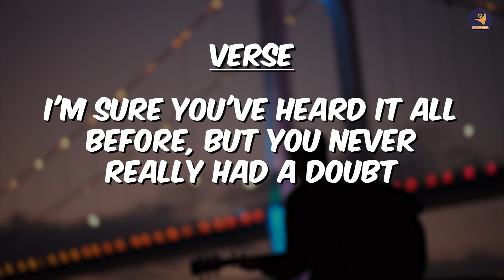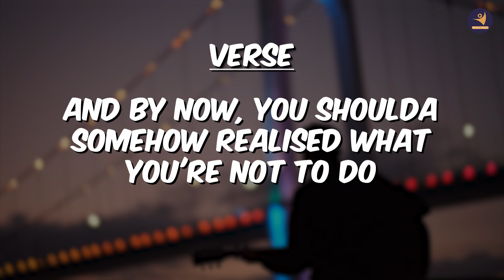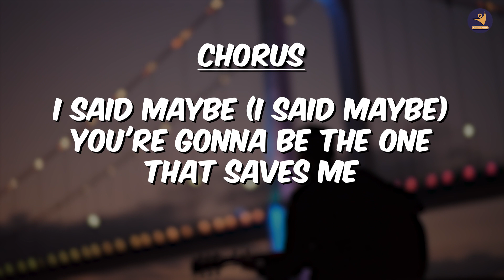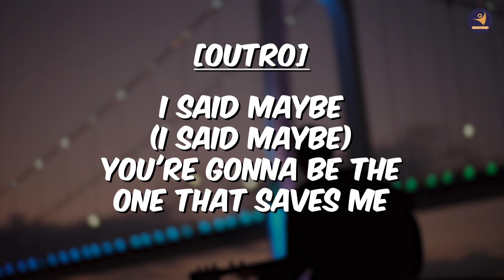Sing WONDER WALL by OASIS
Hey there singers! 👋
Here's a COVER version of  the song LATE NIGHT TALKING by HARRY STYLES. You can use this Video to Sing Along with our Vocal Coach to practice and perfect the song. Enjoy Learning,  Keep Singing Have fun :)

if you've learnt this song send your video to us for expert feedback.

Follow our Western Vocals Channel for more!!!
On our Western Vocals Youtube channel, you will find all you require to learn how to sing and create your unique music style. We will help you with Music theory, Singing techniques, and Warm-ups that will boost your singing and also learn songs and put all of these skills into practice.

About Us: SIFF Young Artiste offers a flexible platform for artists to elevate their music and dance skills from expert teachers. SIFF Young Artiste offers free online dance classes that let you learn your favourite songs and choreographies from the comfort of your home!